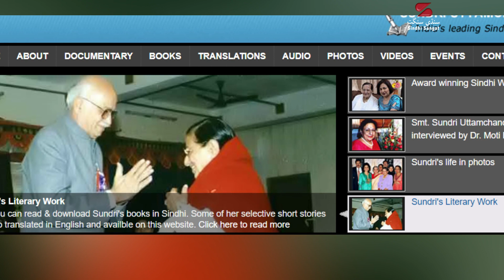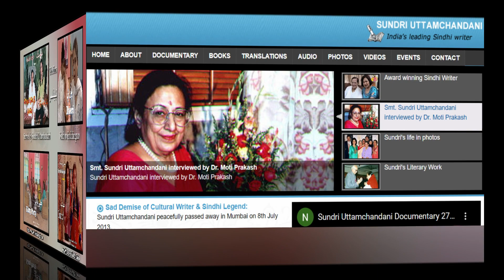Mini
Sundri Uttamchandani was sahitya Akademi awardee besides so many awards she won for her writing.
We present here her story. Mini Kahani. Sindhi can be learnt only by Listening. Share with others.
Read by Asha Chand and Sindhu Prakash
Organized by Asha Chand.
to view all the content so far produced by us